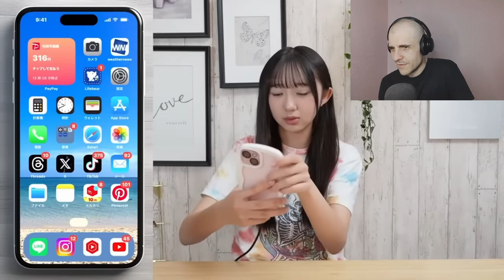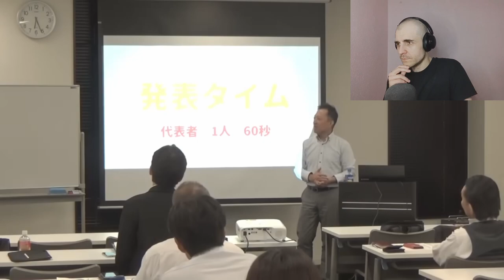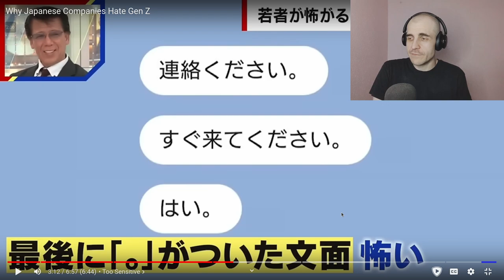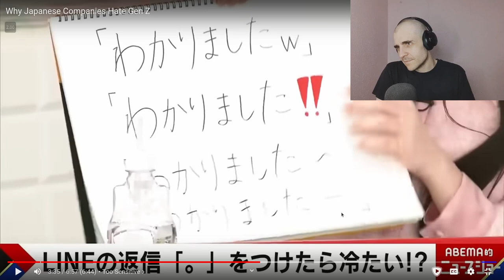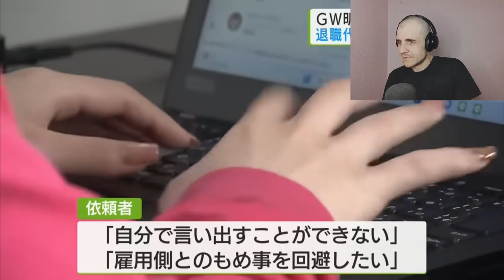Japanese Companies Hate Gen Z